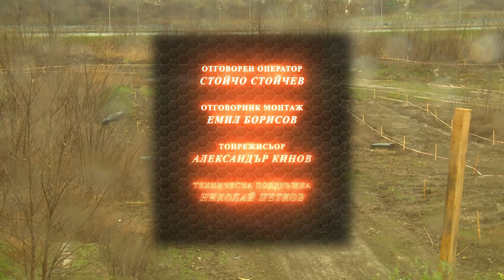OFF ROAD KARDJALI 2018 part4